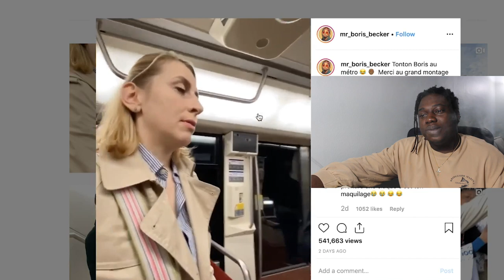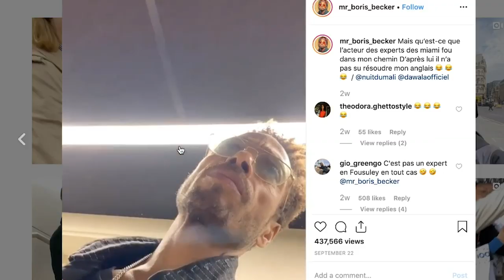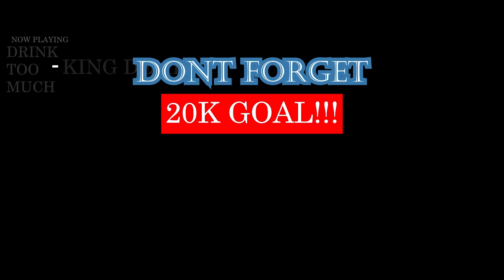MR BORIS BECKER FUNNY 2019 INSTAGRAM VIDEO REACTION (PART 1)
YOOOO!!! THIS DUDE IS HILLARIOUS AS HELL! GADDAMN! I LOVED THIS VIDEO. THERE'LL DEFINITELY BE A PART 2 SOON | Add me on Snapchat for more lit crazy clips! @Demmydee

IMPORTANT LINKS:

Previous Video- REACTION TO THE KOBA LaD REACTION feat. La détaille, Pas comme les autres & Marie | FRENCH RAP REACTION:

WARNING!